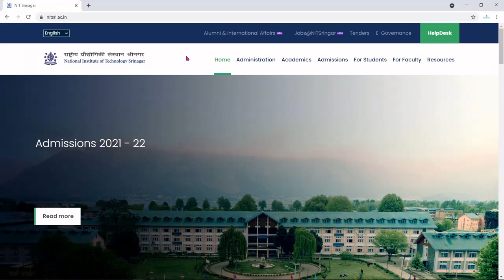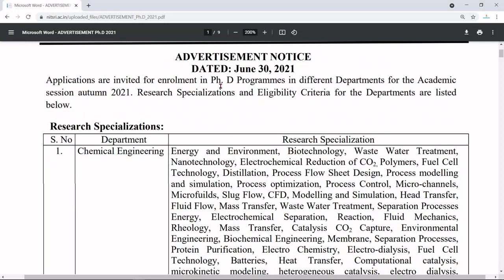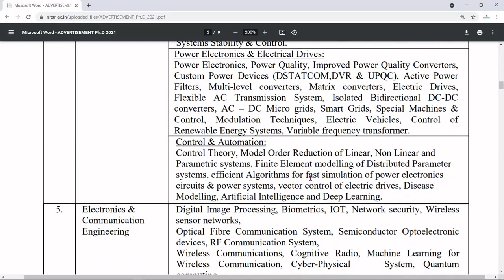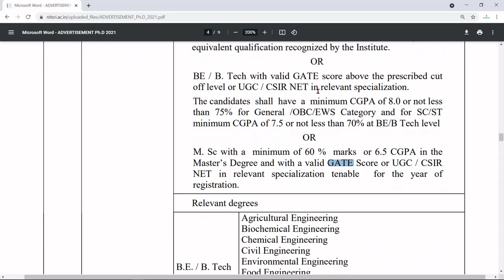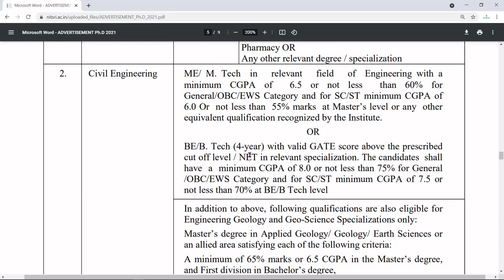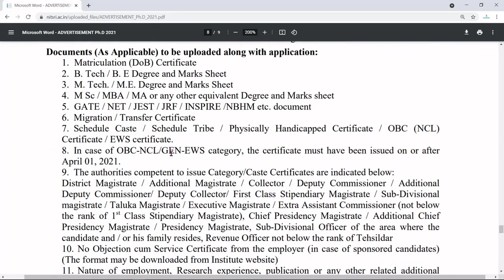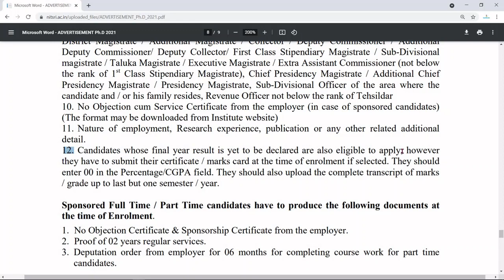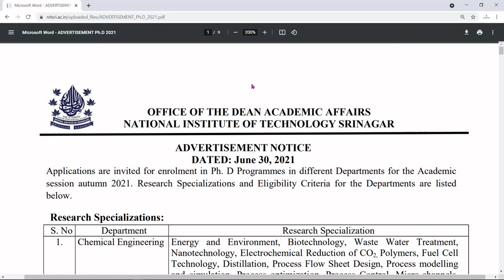PhD Admission Notification 2021 in NIT Srinagar | PhD Notice in NIT Srinagar